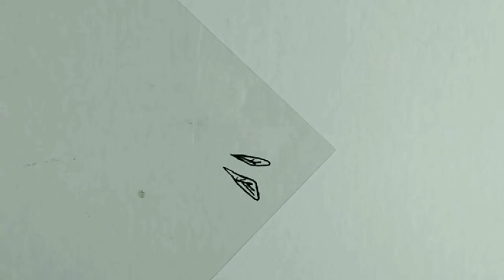How to quill a honey bee | level intermediate to advanced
Learn how to make a quilled honey bee. In this tutorial I will take you through making these small honey bees with wings.

Itsy Bitsy (India)
(for papers, quilling bases, craft supplies)

Craftgully (for quilling strips, quilling supplies and other craft supplies)

Amazon (for quilling tools and supplies)